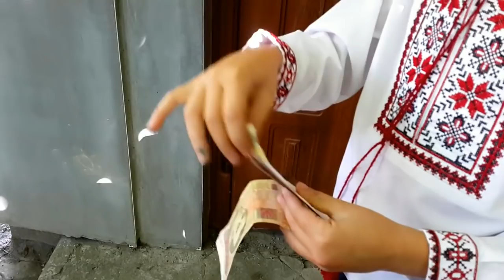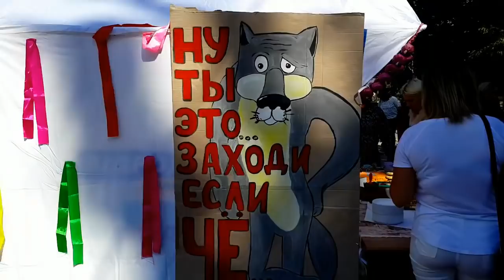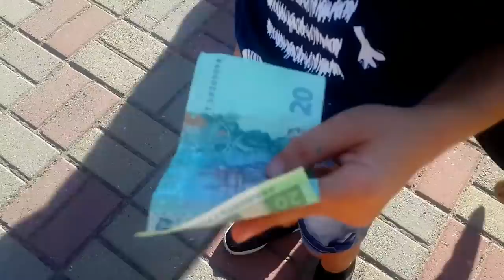Тима ЖАДНИЧАЕТ и не делится ! Остался без бейблейд Duo Eclipse Луна и Солнце /для детей for kids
Тима и Маша идут на школьную ярмарку! Тима жадничает и не хочет делится деньгами, которые дала мама. Но Тима хочет купить бейблейд Duo Eclipse Луна и Солнце, а денег уже нет! Поможет ли ему Маша?!